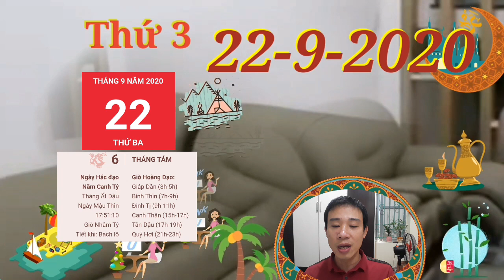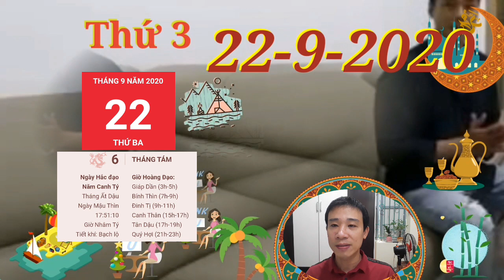☯TU VI HANG NGAY☯THỨ 3 Ngày 22/9/2020 Con giáp có vận may CỰC ĐỎ- TIỀN VỀ TAY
1. Tử vi tuổi Tý, THỨ 3 ngày 22/9/2020 cực chuẩn
Chính Ấn ở bên, công việc đang tiến triển đúng theo hướng mà con giáp này mong muốn.
2. Tử vi tuổi Sửu, THỨ 3 ngày 22/9/2020 cực chuẩn
Chính Tài đảm bảo thu nhập trong ngày khá vững vàng và ổn định cho bản mệnh.
3. Tử vi tuổi Dần, THỨ 3 ngày 22/9/2020 cực chuẩn
Hãy viết nên thiên tình sử của chính mình, dù người khác có nói nó nhạt nhòa hay không điểm nhấn cũng có sao, đơn giản bởi chỉ 2 bạn mới là người tận hưởng hạnh phúc từ nó.
4. Tử vi tuổi Mão, THỨ 3 ngày 22/9/2020 mới nhất
Kiếp Tài còn cảnh báo bản mệnh về nguy cơ mất tiền hao của nữa. Con giáp này cần phải giữ chặt túi tiền của mình, chỉ mua những thứ thực sự cần thiết chứ đừng phung phí tiền bạc nữa.
5. Tử vi tuổi Thìn, THỨ 3 ngày 22/9/2020 cực chuẩn
Bạn không hài lòng về những thành tích mình đạt được, không thấy thỏa mãn với hạnh phúc mình đang có mà gây sự với hết người này tới người khác, có thể khiến cho hạnh phúc tan biến mất.
6. Tử vi tuổi Tị, THỨ 3 ngày 22/9/2020 cực chuẩn
Nếu bạn đã cố gắng nhiều lần mà chẳng được như ý muốn thì thôi hãy chấp nhận buông tay, tự giải thoát cho mình khỏi đau khổ.
7. Tử vi tuổi Ngọ, THỨ 3 ngày 22/9/2020 cực chuẩn
ông việc không tốt thì bạn sẽ khó có thể thực hiện những ước muốn của mình.
8. Tử vi tuổi Mùi, THỨ 3 ngày 22/9/2020 mới nhất
Cần chú trọng tới chuyện ăn uống, đừng bỏ bữa hay ăn uống không hợp vệ sinh mà gặp vấn đề về tiêu hóa đó.
9. Tử vi tuổi Thân, THỨ 3 ngày 22/9/2020 cực chuẩn
ản mệnh không muốn nhưng có nhiều chuyện chẳng tránh được tiểu nhân.
10. Tử vi tuổi Dậu, THỨ 3 ngày 22/9/2020 cực chuẩn
Con giáp này hiểu rõ ưu thế của mình ở đâu và làm mọi cách để phát huy hết mức có thể.
11. Tử vi tuổi Tuất, THỨ 3 ngày 22/9/2020 cực chuẩn
Chính Tài nhập cục, tài chính của con giáp này không có gì phải lo lắng. Vận trình tài lộc lý tưởng, bản mệnh đang có được thu nhập khá ổn định với mức chi tiêu của mình. Hãy lên kế hoạch tài chính cho tốt nhé.
12. Tử vi tuổi Hợi, THỨ 3 ngày 22/9/2020 cực chuẩn
Con giáp này cần phải quyết đoán và dứt khoát hơn để không bỏ lỡ khi cơ hội đến tay mình.
CÁC BẠN THAM KHẢO Xem ngày tốt xấu ngày 22/9 - Lịch âm 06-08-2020
Các bạn tham khảo thêm video sau nhé:
☯TU VI HANG NGAY☯THỨ 2 Ngày 21/9/2020 TRỜI PHẬT PHÙ HỘ- Con giáp VÀNG ĐẦY KÉT
☯TU VI HANG NGAY☯THỨ 7 Ngày 19/9/2020 BÁO TIN MỪNG con giáp CỰC ĐỎ- TRÚNG ĐẬM LIÊN TIẾP
☯TU VI HANG NGAY☯THỨ 4 Ngày 16/9/2020 Con giáp TIỀN ĐẦY KÉT-  QUÝ NHÂN MỞ LỐI
☯TU VI HANG NGAY☯THỨ 3 Ngày 15/9/2020 Con giáp có TÀI LỘC ÙN ÙN-  GIÀU KẾCH XÙ
Cụ thể nói về Tử vi ngày 22/9/2020 thứ 2 của 12 con giáp (06/8/2020 âm lịch). Bao gồm: Tuổi: tý, sửu, dần, mão, thìn, tỵ, ngọ, mùi, thân, dậu, tuất, hợi. Ghi chú: Video mang tinh chất tham khảo và trải nghiệm hàng ngày các bạn nhé. Vui lòng không reup video dưới mọi hình thức!